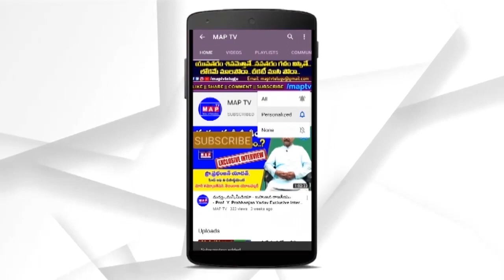తెలంగాణ రాష్ట్రంలో SC&ST MP,MLC,MLAs List | SC&ST MP,MLC,MLAs in Telangana State | TSPSC || MAP TV